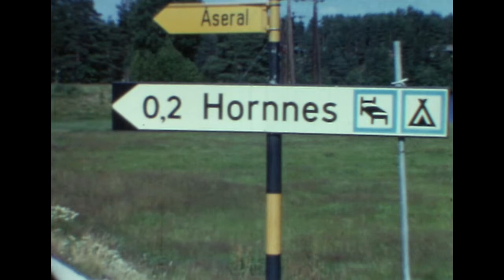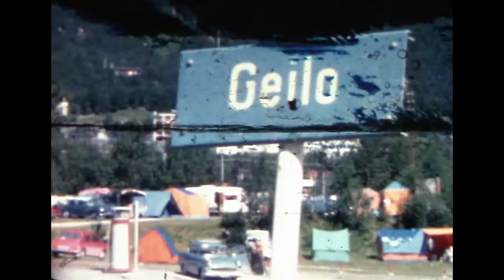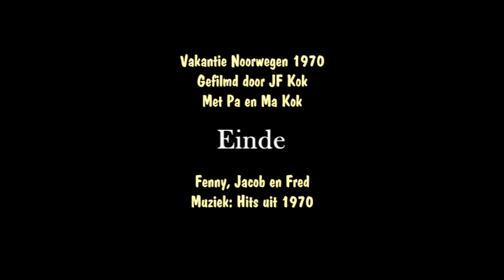162. Familie Vakantiefilm Noorwegen 1970 - Gedigitaliseerd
162. Familie Vakantiefilm Noorwegen 1970 - Gedigitaliseerd.
Smalfilm gemaakt door JF Kok.
Twee vakanties in één filmpje.
Geen muziek toegevoegd aan de You Tube-versie.